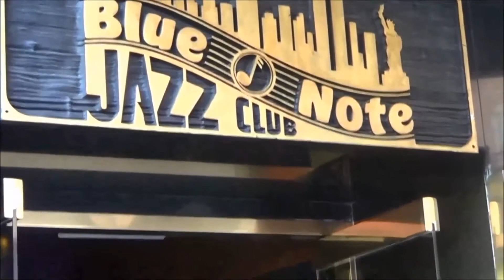Brittinham and friends w. Linwood Jackson, Skip Boardley jr., Lance Bruce & Tony Smith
Brittingham and Friends, Linwood Jackson hosted this show with guest Singer/song writer, Skip Boardley jr., Singer/song writer, Lance Bruce & Tony " Big Cat" Smith, Trumpeter & author of "The Waymor." 2-7-16
2-7-16